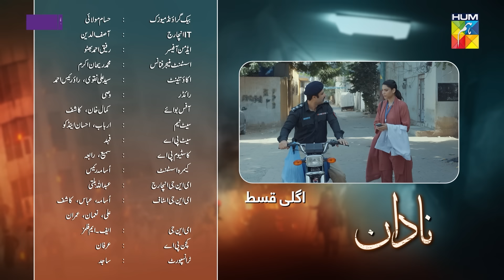Nadaan - Ep 02 - Teaser [ Ahmed Ali Akbar & Ramsha Khan ] - 5 Oct 2024 - Happilac Paints - HUM TV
Nadaan - Ep 02 - Teaser - [ Ahmed Ali Akbar & Ramsha Khan ] - 5th Oct 2024 - Presented By Happilac Paints - HUM TV

Immerse yourself in the thrilling world of 'Nadaan', featuring Ramsha Khan and Ahmed Ali Akbar. Get ready for a powerful exploration of authenticity and resilience! Produced by the iconic Sultana Siddiqui, this narrative is sure to leave a lasting impact. 🌟

A Moomal Productions Presentation